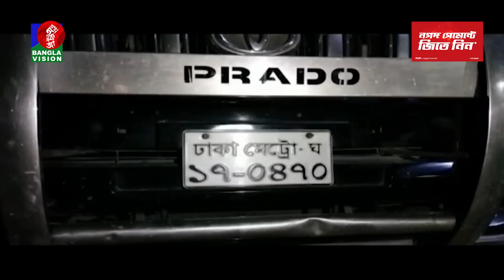সকাল ১১টার বাংলাভিশন সংবাদ | Bangla News | 19 May 2023 | 11:00 AM | Banglavision News